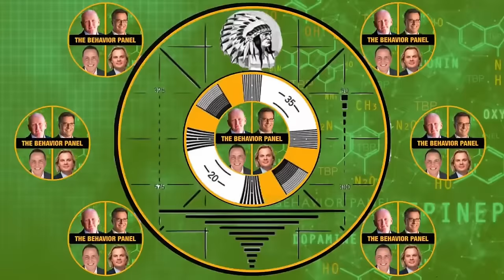The Behavior Panel Investigates Caleb Whisnant's Troubling Behavior